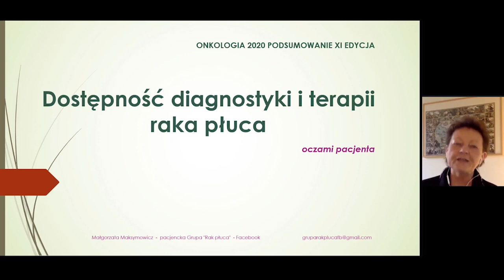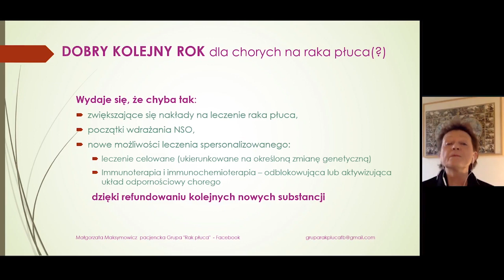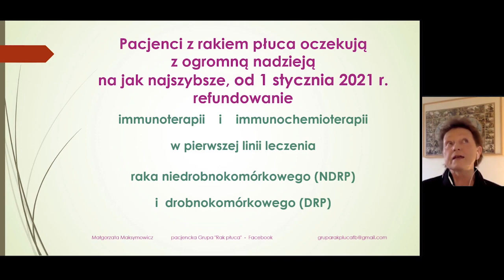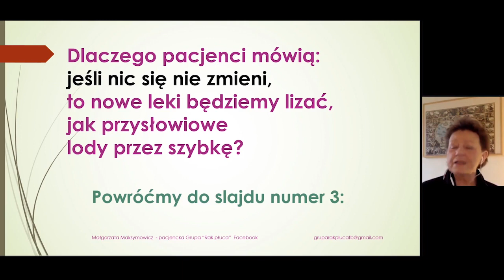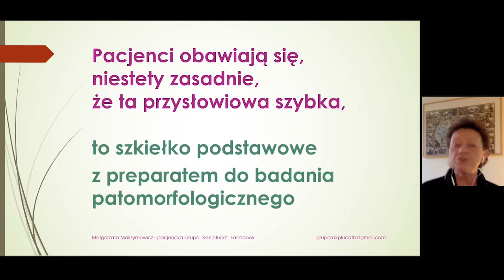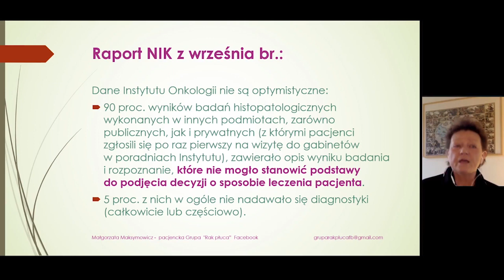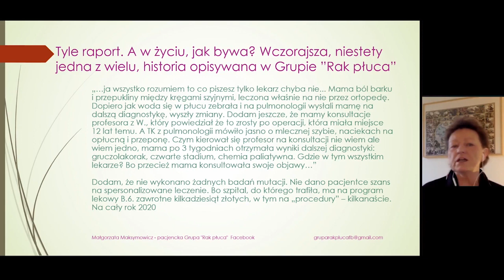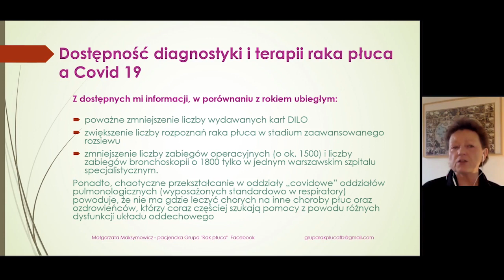Dostępność diagnozy i terapii raka płuca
15 grudnia 2020 roku odbyła się transmisja "onkologicznego podsumowania roku". To XI edycja konferencji traktującej o szeroko pojętych problemach związanych z onkologią. Organizatorami spotkania była Fundacja im. dr Macieja Hilgiera oraz Health Project Management.